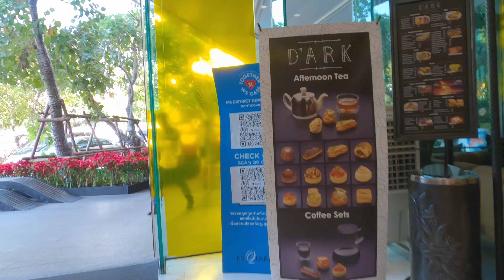[4K] EmQuartier (เอ็มควอเทียร์) Phrom Phong - Luxury Shopping Mall in Bangkok, Thailand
EmQuartier
ห้างเอ็มควอเทียร์

The EmQuartier is a large and luxury shopping mall in Bangkok. It is located in Phrom Phong area. In this video I start walking from the BTS Skytrain filming the decors in front of the mall. And then continue walking to the bottom floor where they have Gourmet Market and food.

Thanks 💕😋

Chapters:
0:00 Intro
0:05 Walk from BTS Prompong
0:30 Christmas decorations
4:04 Inside EmQuartier